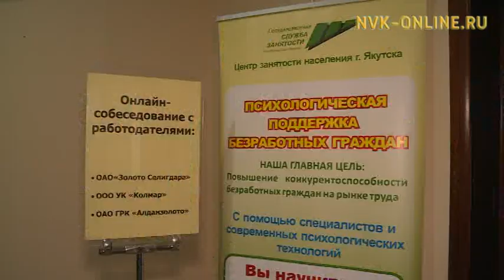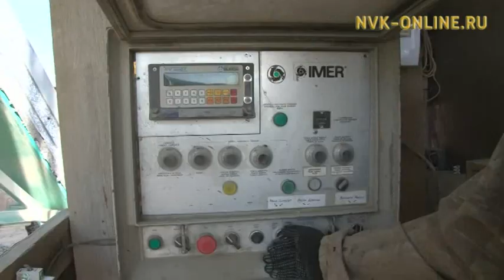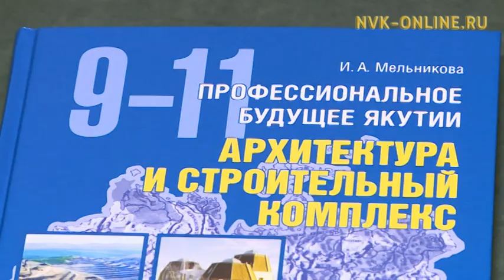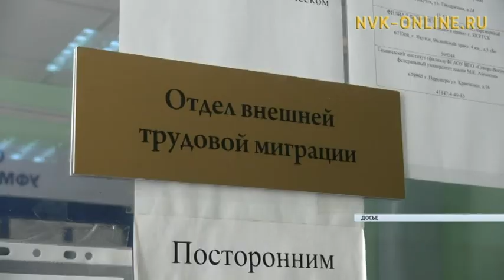Рабочий вопрос: В Якутии хотят сократить число трудовых мигрантов